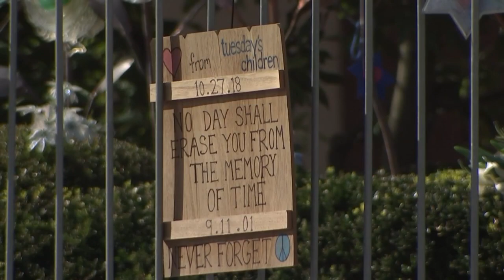'You don't forget': Woman reflects after brothers killed in Tree of Life shooting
When Michele Rosenthal heard the terrible news of a shooting at Tree of Life Synagogue, she had no doubt. "I knew where my brothers were that day," she said. They were always at Tree of Life.